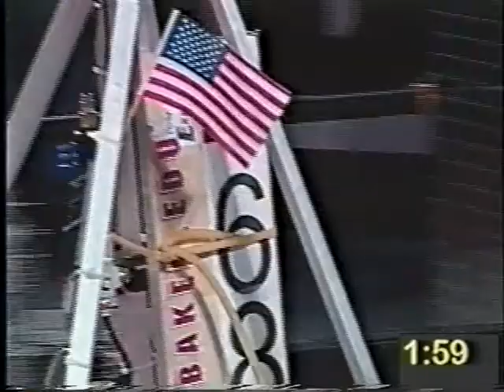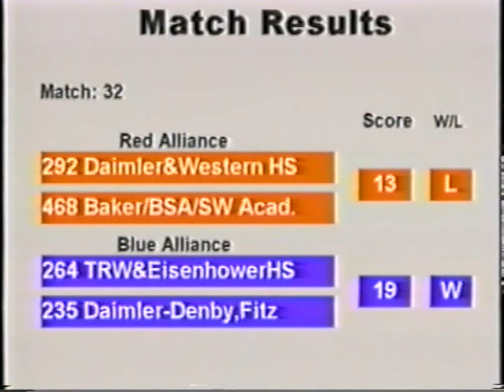2000 Great Lakes Q32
Great Lakes FRC Competition 2000